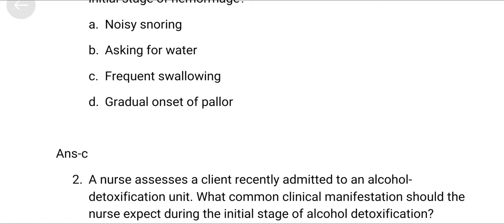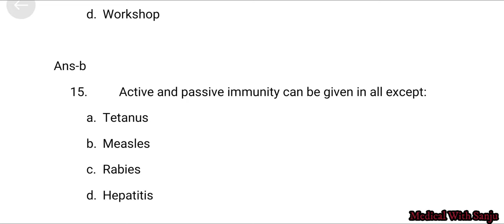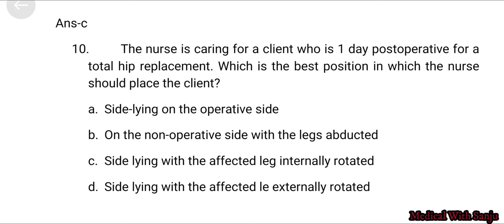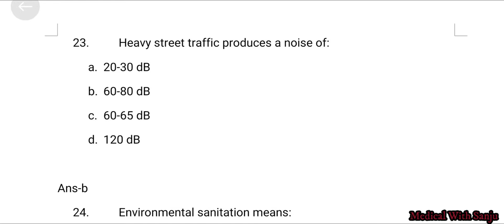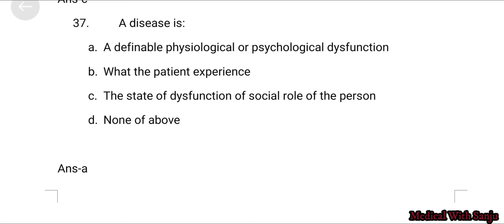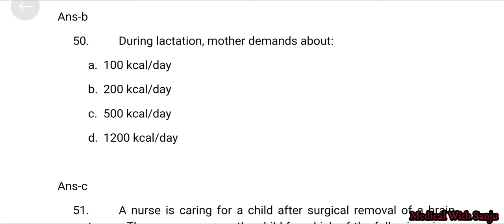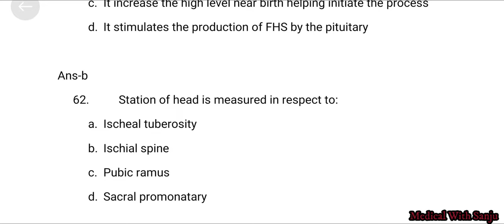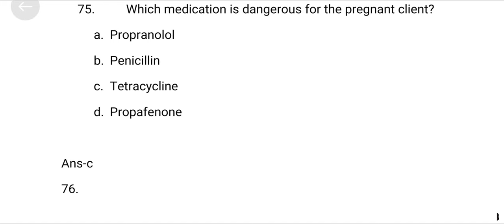Nepal Nursing Council Model Exam//NNC//Set-17a//Medical With Sanju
Nepal Nursing Council Model Exam